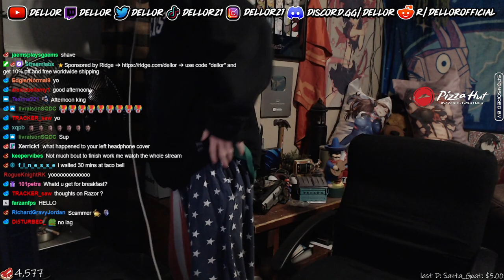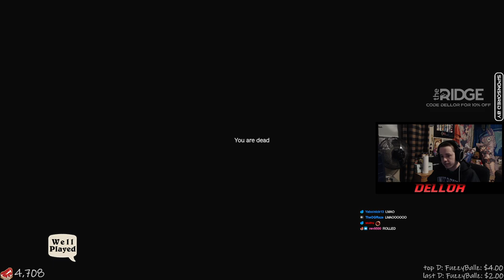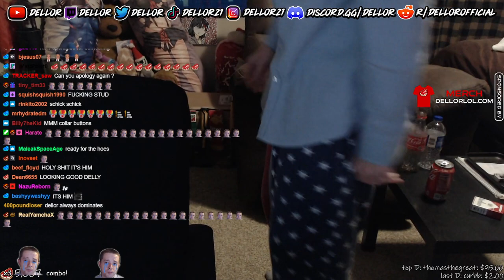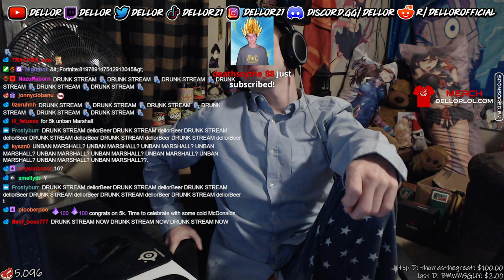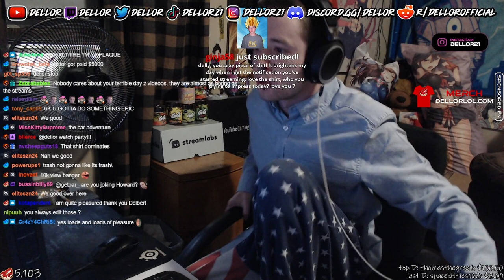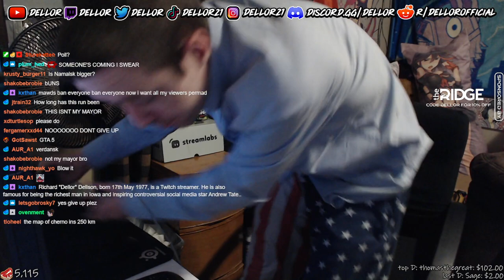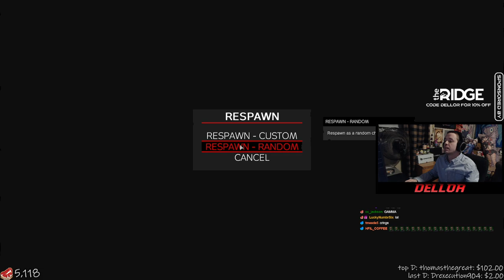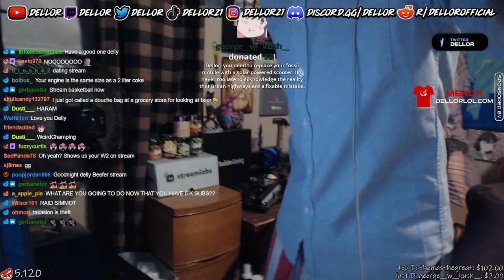07/15/2022 FULL VOD